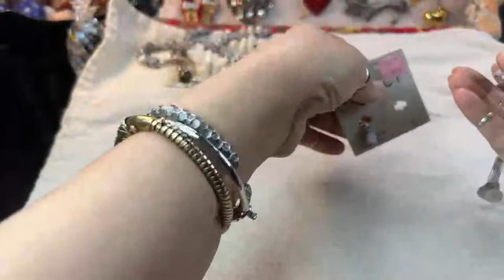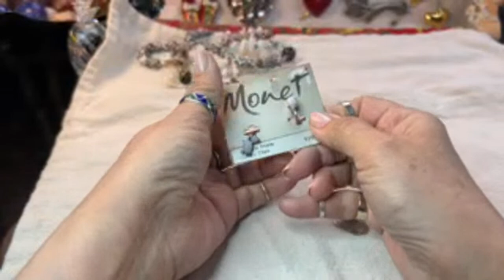Let’s Look At some Jewelry Mystery Mini Jewelry Bags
The mystery minis are fun and fabulous
If Interested in my private, yet FREE auction group on FACEBOOk, please request to join by clicking the link. Thelma Thrift Members Only Auction & Sale. REMEMBER to agree to the policies. Thank you leaving a thumbs up and a comment.